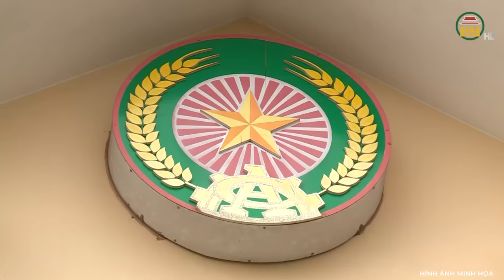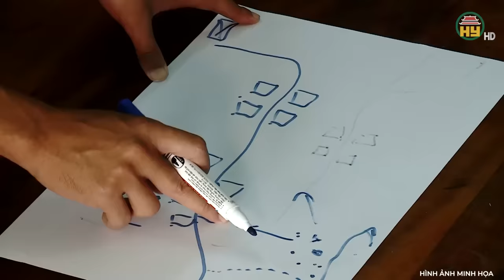Lời khai máu lạnh của hung thủ sát hại cả nhà vợ: “Tử hình 10 lần tôi vẫn muốn khử cả nhà nó”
Trọng án VN mới nhất | Lời khai máu lạnh của hung thủ sát hại cả nhà vợ: “Tử hình 10 lần tôi vẫn muốn khử cả nhà nó”
Thưa quý vị, 3 người trong một gia đình gồm: cha mẹ và cô con gái bị sát hại thê thảm ở nhà riêng tại khu phố Phú Hiệp 3 phường Hòa Hiệp Trung, thị xã Đông Hòa, Phú Yên khiến người dân nơi đây ai nấy đều hoảng hốt lo sợ. Rất nhiều các chiến sĩ công an được điều động vào cuộc để nhanh chóng phá giải vụ thảm sát nghiêm trọng này. Sau quá trình điều tra sơ bộ nghi can số 1 xuất hiện lại chính chồng cũ của người con gái. Lý do nào đã khiến cho gã con rể cũ lại ra tay tàn sát cả nhà cha mẹ vợ như vậy. Hành trình phá giải vụ án sẽ có ngay sau đây, xin mời quý vị và các bạn cùng theo dõi.
Địa chỉ: 164 Nguyễn Văn Linh, thành phố Hưng Yên, tỉnh Hưng Yên
Tiktok: Truyền hình Hưng Yên
Facebook: Đài Phát thanh và Truyền hình Hưng Yên
Zalo: Đài PTTH Hưng Yên